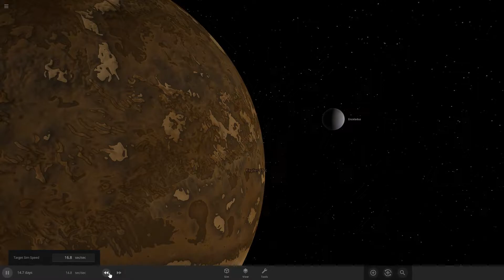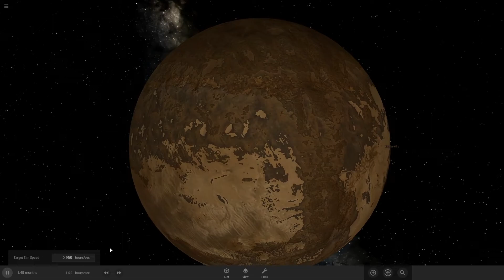Kepler-69 C and Enceladus collision - Universe Sandbox 2